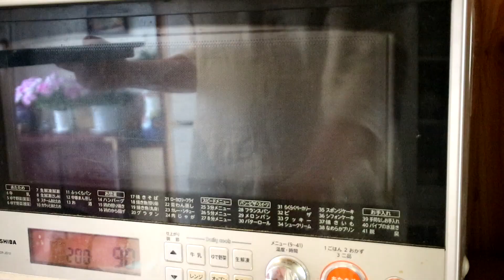Eazy Chocolate Banana Millefeuille（Crust of White bread)｜Coris cooking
Hi there! This is Coris Cooking Channel.

▶About Coris Cooking channel

I mainly show you how to make sweets, cakes, baked sweets, preserved foods in syrup such as jam and other sweets.

I also introduce traditional preserved foods, such as miso, pickled plums and others occasionally.

▶About Coris

I’m a graduate of confectionery college. I received training at Kansai patisserie and restaurants.

I also gained experience in serving the drink & food menu at a cafe, launching a new patisserie (Chief patissier), developing new recipes, cooking rural cuisine at a farm restaurant.

I’ve worked in various fields other than the food service industry.

Also, I have visited over 200 sweets shops in Kanto and Kansai (mainly Kyoto, Osaka, and Kobe).

I like visiting farmers' markets and looking for seasonal ingredients.

▶Coris Cooking Channel

Aug. 2017    Launched the blog of the sweets “Coris’s Sweets Blog”

Jun. 2018     Started YouTube channel “Coris & Riris Homemade Desserts”

 Changed YouTube channel name: “Coris Cooking Channel”

Nov. 2019    Joined BBTV

▶SNS

You can take a look at sweets and cakes I made here. I explain how to make them with some tips and photos.

Youtube → Coris Cooking Channel

Instagram（Photos of cakes introduced on Coris Cooking Channel）

Twitter（Not only about making sweets but also daily mutter and others）

I'd like to share the joy of making sweets with many people through Coris Cooking Channel. I’m glad if this channel brings you the pleasure of making sweets, the joy of seasonal tastes/the scents of each season, and grateful feelings for ingredients in some way. Having those feelings, I’ll keep on trying. Thank you for your continued support.

By the way, I’m always very supported by your comments(#^^#) Thank you😳☆